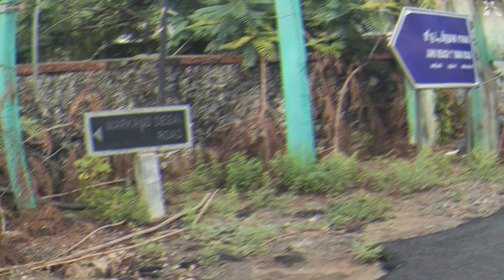One day at Bodhi Villa ECR || Simon previews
Bodhi villa is a private resort near mgm we stayed and enjoyed and said our experience in this video

Price 10k for 12 members and they was not proper maintainence We cant cook there as because we dont have proper kitchen here and also if mosquitoes bite you can't covee yourself they wont give you bedsheet this was the reason we said negative comment about bodhi villa (2021)